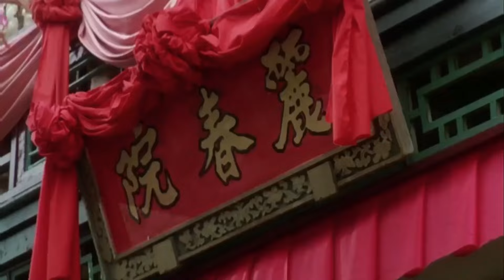📽開心做出戲 (粵)【黃霑 James Wong】「From Movie ''鹿鼎記 II 神龍教主 Royal Tramp 2''」(Movieclips Ver.) MV (Demo)